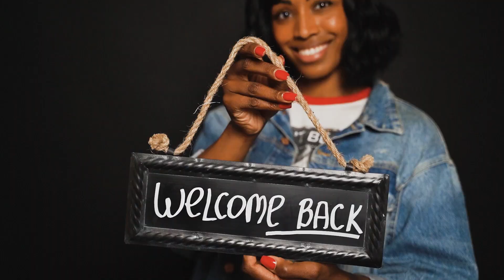Top 10 Highest ODI Team Scores in Cricket | जिनका वनडे में सर्वाधिक स्कोर है?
Here are the top 10 highest scores in ODI cricket:

1) England - 498/4 in 50 overs against Netherlands in Amstelveen in 2022.
2) England - 481/6 in 50 overs against Australia in Nottingham in 2018.
3) England - 444/3 in 50 overs against Pakistan in Nottinham in 2016.
4) Sri Lanka - 443/9 in 50 overs against Netherlands in Amstelveen in 2006.
5) South Africa - 439/2 in 50 overs against West Indies in Johannesburg in 2015.
6) South Africa - 438/9 in 49.5 overs against Australia in Johannesburg in 2006.
7) South Africa - 438/4 in 50 overs against India in Mumbai in 2015.
8) Australia - 434/4 in 50 overs against South Africa in Johannesburg in 2006.
9) South Africa - 418/5 in 50 overs against Zimbabwe in Potchefstroom in 2006.
10) India - 418/5 in 50 overs against West Indies in Indore in 2011.

People also ask:
Which team scored highest runs in ODI history?
Which team has most 300 in ODI?
Which team made 400 runs in ODI?
वनडे में सबसे ज्यादा 300 किस टीम के पास है?
highest odi score by india
highest score in test
highest team score in test
highest t20 score
highest odi score by a team scorecard
england highest score in odi scorecard
lowest odi score
most 400 runs in odi by a team